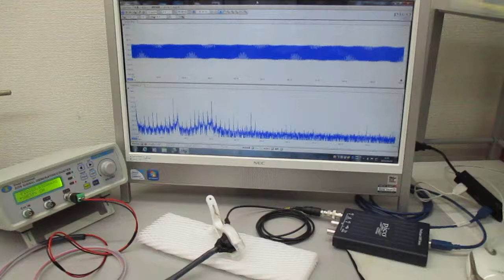超音波プローブ（発振型、測定型、共振型、非線形型）